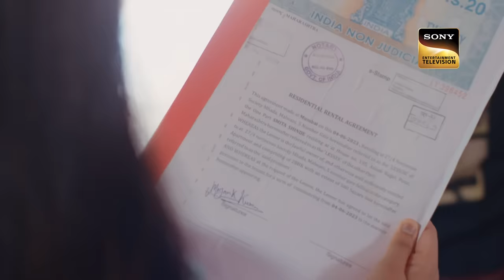पहेली | Crime Patrol 48 Hours | Ep 47 | Full Episode | 11 September 2023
Episode 47: पहेली
In Mumbai, Maharashtra, Gopal Tambe is mysteriously murdered. When the investigation begins, the police find out that Gopal recently got into a fight with a man named Jagan. Will the police be able to find the killer?   Will the police be able to get to the truth? Will the police be able to find the one responsible? Will the police solve the case within 48 hours? Watch the episode to learn more!!